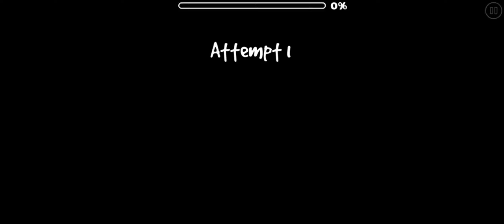Geometry Dash - Gerolsteiner(by janucha)